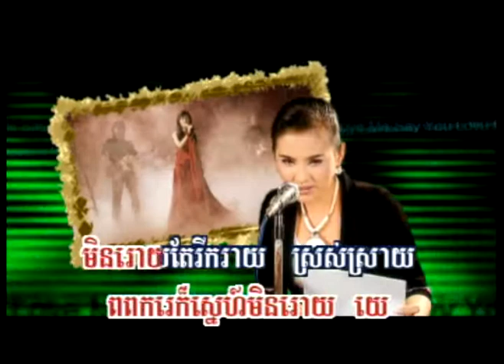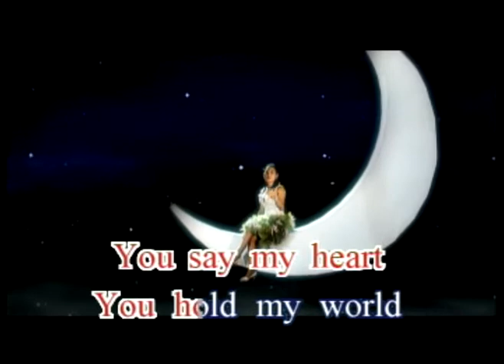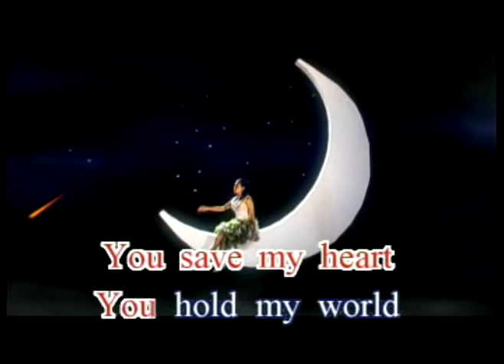Save my love (MIX)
Another Mix VDO made by me